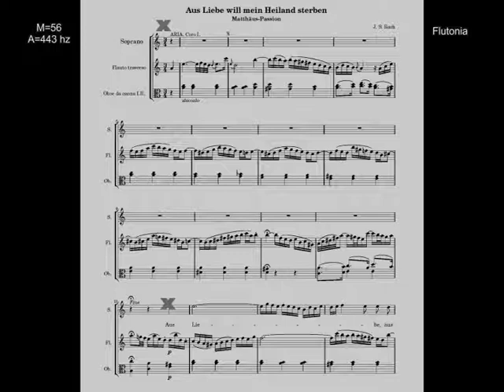Bach's Aria from St. Matthew's Passion (Aus Liebe), Flute Excerpt,Piano Accompaniment, Play along!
Play along! Matthäus Passion , Arie: Aus Liebe will mein Heiland sterben Metronome = 56
J.S.Bach
Bach's St Matthew Passion

The St Matthew Passion (German: Matthäus-Passion), BWV 244, is a Passion, a sacred oratorio written by Johann Sebastian Bach in 1727 for solo voices, double choir and double orchestra, with libretto by Picander (Christian Friedrich Henrici). It sets chapters 26 and 27 of the Gospel of Matthew (in the German translation of Martin Luther) to music, with interspersed chorales and arias. It is widely regarded as one of the masterpieces of classical sacred music. The original Latin title Passio Domini nostri J.C. secundum Evangelistam Matthæum translates to "The Passion of our Lord J[esus] C[hrist] according to the Evangelist Matthew".[

Flute Excerpt with Piano Accompaniment.